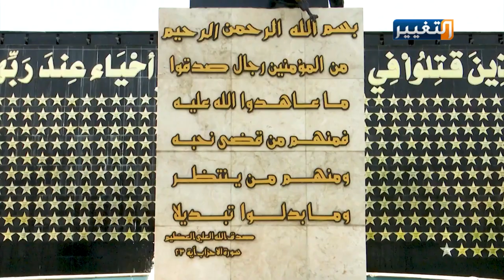عبد المهدي يشارك بتشييع قائد الفرقة الرابعة ويؤكد الاستمرار بمقاتلة داعش